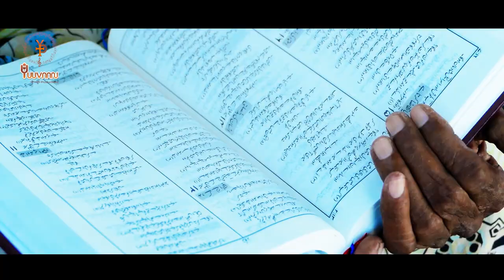New Masihi Geet 2020 II Arzaa II Nadeem Maqbool II Zafar iqbal II Yuuvaan Productions.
This Song Is Subject To Copy Right of Yuuvaan Productions)

Song credits
Song : Arzaa
Singer: Nadeem Maqbool & Zafar Iqbal (Abundant Life Worship Band Feat. Hosanna Band)
Producer: Kashif Khokhar & Family
Project Manger : Sk Shery Khokhar
Lyrics & Composition: Sunny Wilson
Mix and Master : Akash Pervaiz
DOP/Dir : Irfan Jugnu
Edit/Post : IJ Records
Drone : Zeeshan Ghouri

WhatsApp number
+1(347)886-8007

Managed and Promoted by Yuuvaan Productions.